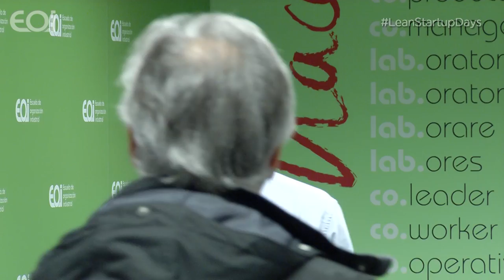Cuánta Tecnología Necesita tu Startup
Tanto si tu negocio consiste en vender tecnología, una aplicación, un servicio basado en una aplicación, como si necesitas la tecnología como una herramienta para hacer que el negocio funcione o de apoyo al negocio, nunca hay que perder de vista que esa tecnología sea útil al usuario. Descubre cómo saber la tecnología que realmente necesita tu startup para contener los costes.

Ignacio de Miguel, es profesor en el Master Executive Lean Startup (Online)